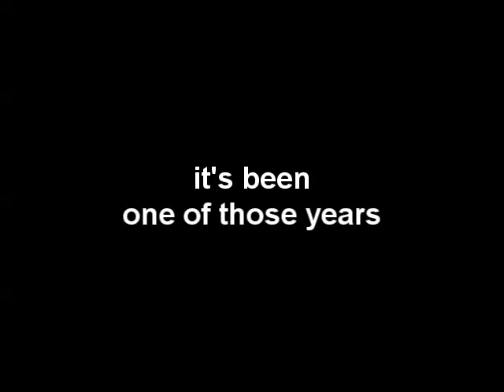HAPPY NEW YEAR 2009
Have a great year, everyone!